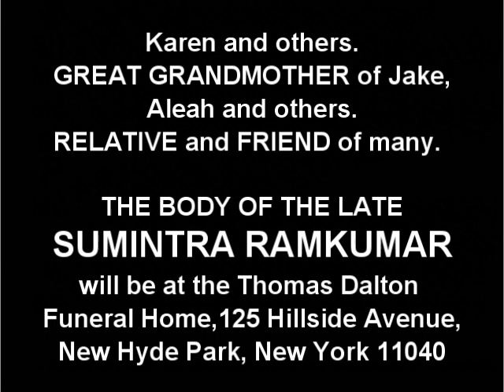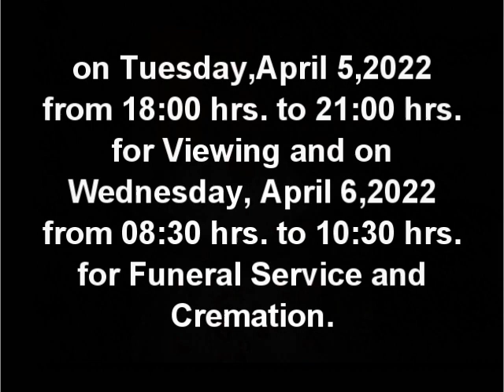Death Announcement - Sumintra Ramkumar